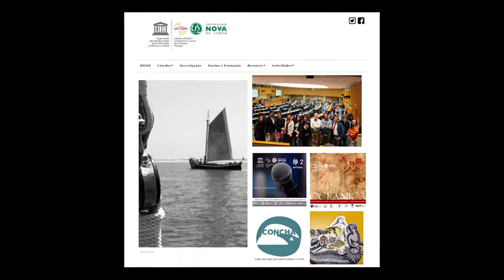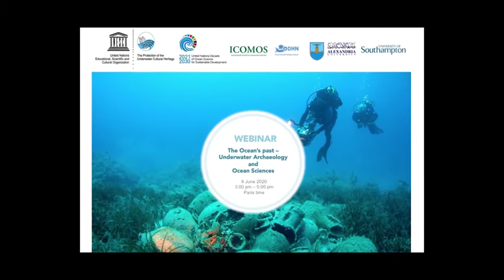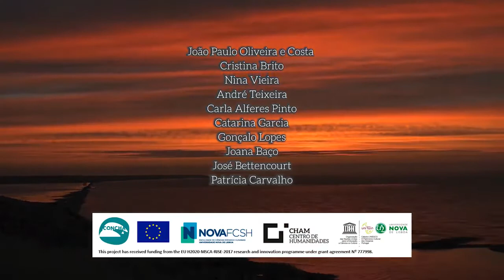O Património Cultural dos Oceanos Uma Cátedra UNESCO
Fruto de um trabalho interdisciplinar e inovador em Arqueologia, Arqueologia Náutica e Subaquática, História Marítima e História Ambiental, a Cátedra UNESCO “O Património Cultural dos Oceanos” é suportada por investigadores e técnicos da Europa, África e Américas comprometidos com a Convenção da UNESCO sobre a Proteção do Património Cultural Subaquático e com a importância da cultura, da memória e do património dos oceanos face aos desafios societais e ambientais da atualidade.
Vídeo narrado por João Paulo Oliveira E Costa, titular da Cátedra Unesco - O Património Cultural dos Oceanos

Produção CHAM